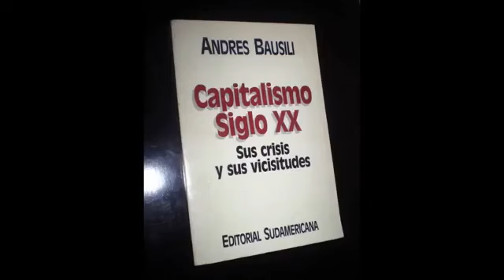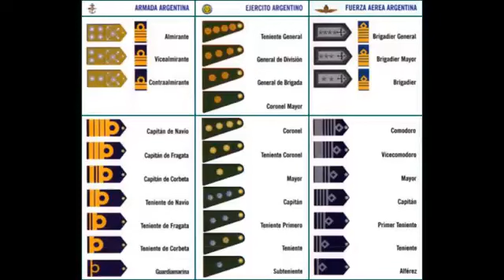Cambalache Julio Sosa, Enrique Santos Discépolo